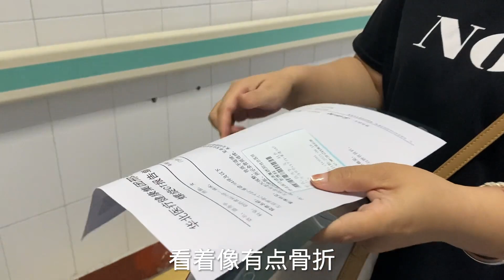姑姑摔伤进市检查，结果出来不淡定了，小丽赶紧找姐夫咨询大医院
我就是小丽吖 农村生活# 我们强调了视频内容的合规性，绝对没有任何不良引导或危险行为。